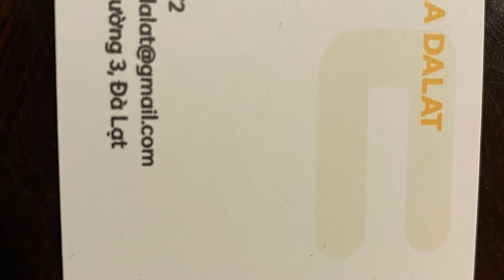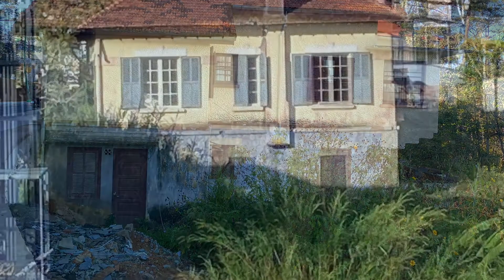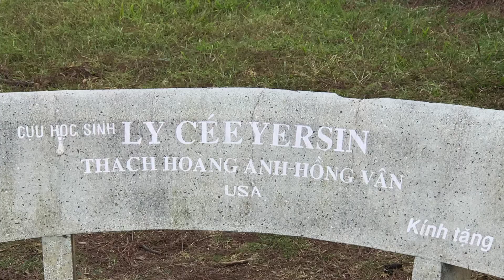Đà Lạt - mỗi lần đến lại tìm được vài điều mới / The Saigon Cosy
Đầu tháng 1, người ta đi Dalat ngắm hoa anh đào.

Mình cũng bắt chước, nhưng rồi không cảm được hoa, chỉ thích xem nhà…. lang thang chỗ này chỗ kia… và cũng như những lần trước, lần nào đến Dalat, nếu chịu khó lang thang thì luôn tìm được điều gì đó thú vị